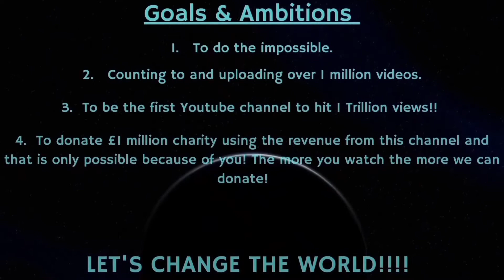Counting to ONE MILLION!!, This is Number 81,482